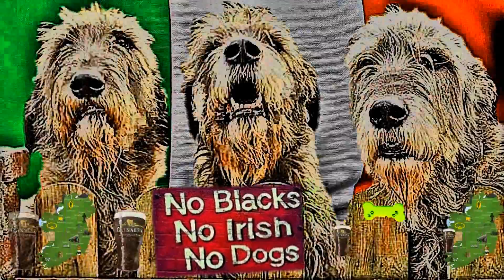No Blacks No Irish No Dogs